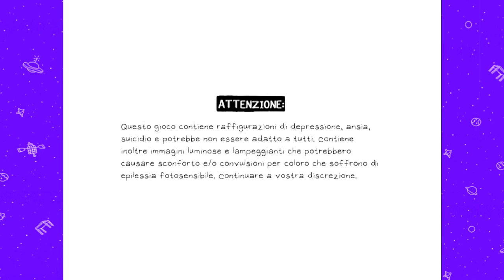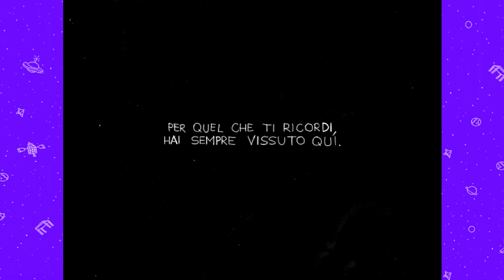Il mondo di Omori - Omori - 1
Primo episodio di Omori. Lo volevo provare fin dalla sua uscita.